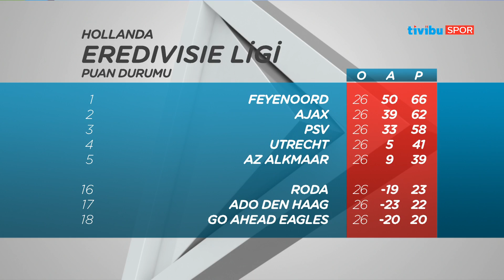Sınırsız Futbol - 13 Mart 2017